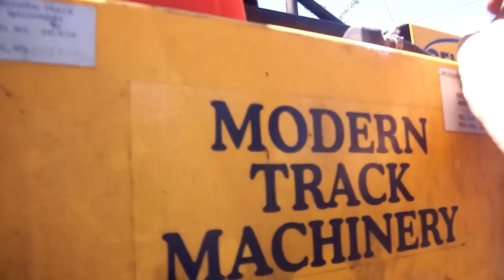Railroad thermite welding near the Mississippi river